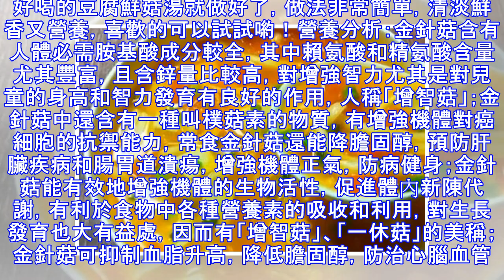4種鮮美食材煮一鍋素湯，湯鮮味正有營養，酸甜開胃，非常適合秋冬季節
4種鮮美食材煮一鍋素湯，湯鮮味正有營養，酸甜開胃，非常適合秋冬季節
俗話說，「秋冬一碗湯，不用醫生幫」，秋冬季節天氣乾燥，大家都愛喝些湯湯水水的來養生潤燥。湯能給身體補充水分，裡面的配料還能補充營養，是非常健康的食物。今天小編就和大家分享一款簡單的素菜湯，鮮美好喝，還很滋補。 原材料：白玉菇150克，金針菇200克，嫩豆腐一塊，番茄1個，蒜3瓣，步驟：1、白玉菇去根，金針菇去根，摘開，嫩豆腐切成四方塊。2、西紅市1個頂上切花刀，用開水燙一下，去皮，取締，切成小丁。3、蒜切末，起鍋燒油，先放蒜末，爆香，倒入番茄丁，小火炒出番茄汁，倒入高湯或者是開水。 4、水煮開後倒入白玉菇，金針菇，豆腐，加入適量的鹽，白鬍椒粉，煮5分鐘以上，撒上蔥花就可以喝了。好喝的豆腐鮮菇湯就做好了，做法非常簡單，清淡鮮香又營養，喜歡的可以試試喲！營養分析：金針菇含有人體必需胺基酸成分較全，其中賴氨酸和精氨酸含量尤其豐富，且含鋅量比較高，對增強智力尤其是對兒童的身高和智力發育有良好的作用，人稱「增智菇」；金針菇中還含有一種叫樸菇素的物質，有增強機體對癌細胞的抗禦能力，常食金針菇還能降膽固醇，預防肝臟疾病和腸胃道潰瘍，增強機體正氣，防病健身；金針菇能有效地增強機體的生物活性，促進體內新...